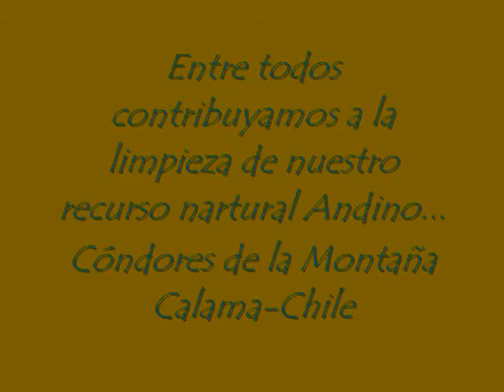Basura en los Andes, Cóndores de la Montaña 2010